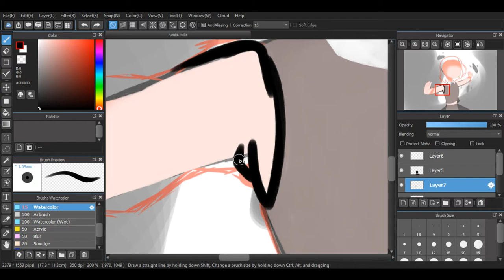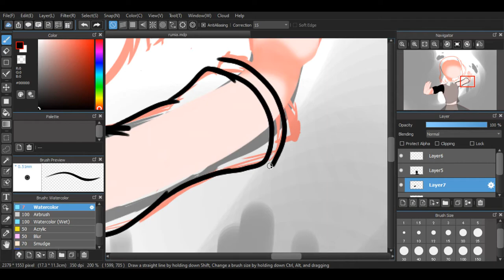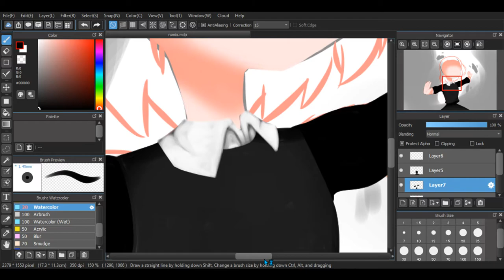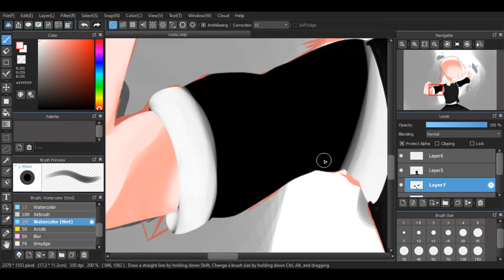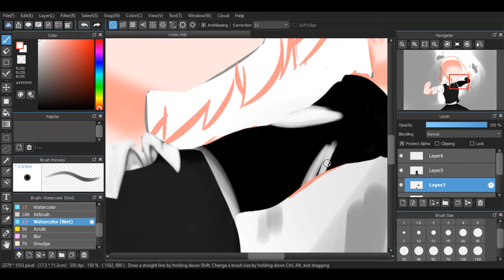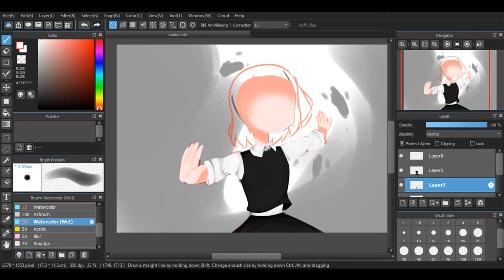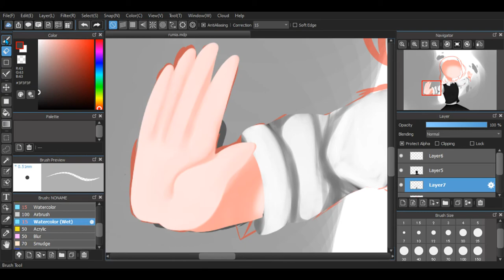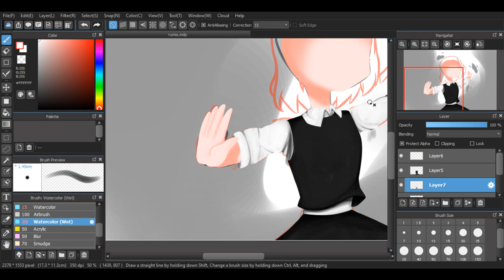Rumia | touhou Speedpaint | Part 1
I am using huion 420...

I did some already like the body and the clothes too.

music

[Touhou concealed the conclusion - Final dream]
[Touhou Antinomy of Common Flowers - Yukari theme]
[Touhou 6 ost]